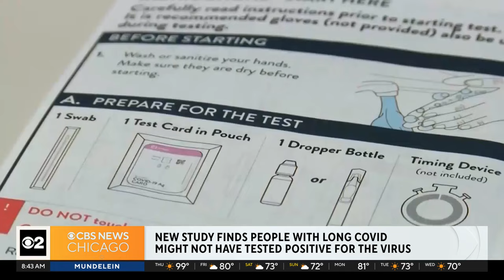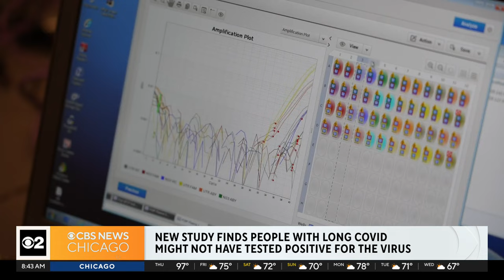Streaming with Brad: Long Covid study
A new study found people with long COVID might not have tested positive for the virus. CBS 2’s Brad Edwards was joined by Northwestern’s Dr. Igor Koralnik to discuss the findings.